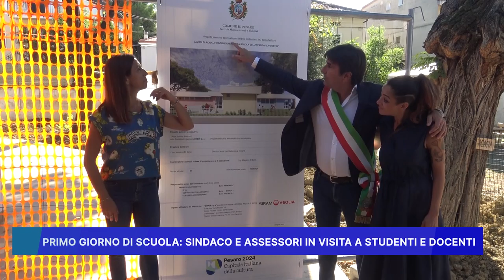PRIMO GIORNO DI SCUOLA: SINDACO E ASSESSORI IN VISITA A STUDENTI E DOCENTI